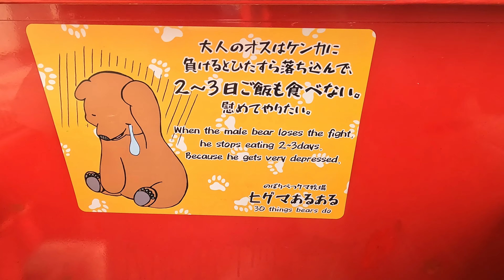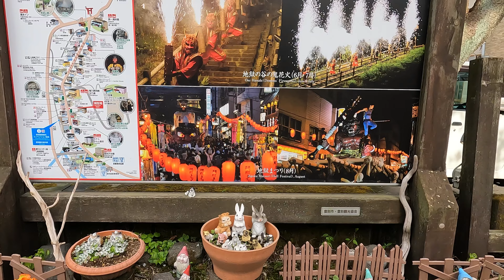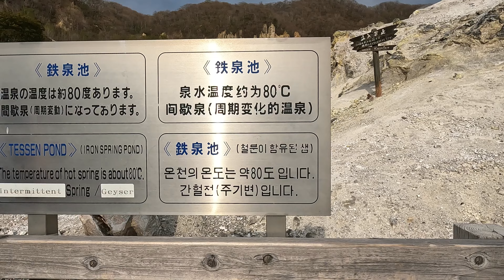¿Qué ver en HOKKAIDO? - Visitemos LA CIUDAD DE LOS DEMONIOS - Parte 2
Hola amigos!!!

Ya tengo un nuevo vídeo.
Es la segunda parte de la serie HOKKAIDO y básicamente me van a acompañar a dar un tour en auto por varias ciudades de esta isla japonesa.

Comencemos con la PARTE 2.

¡¡Les agradezco por ver este vídeo, hasta la próxima y abrazos!!

No olviden darle like, comentar y compartir.

Además, tengo una tienda que ofrece muchos artículos japoneses.